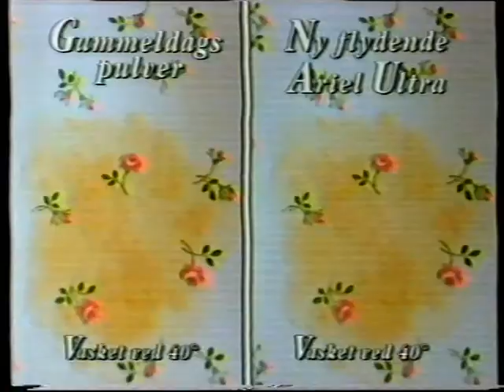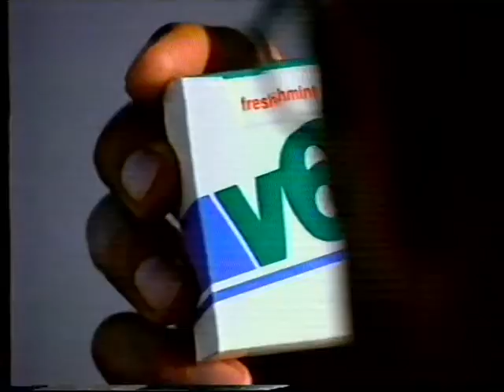TV3 reklamer fra 1994 #4 [DÅRLIG LYDKVALITET]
Dengang skete det nu og da at dele af optagelserne var dårlige, med hensyn til lyd- og billede-kvalitet, grundet atmosfæriske forhold og sende forhold.

Denne reklameblok indeholder:

* Reklame for Ariel Ultra.

* Reklame for V6 tyggegummi.

* Reklame for Buko flødeost fra MD Foods, som i dag er en del af det der blev til Arla.

* Trailer for filmen "Ta´ lidt solskin..."